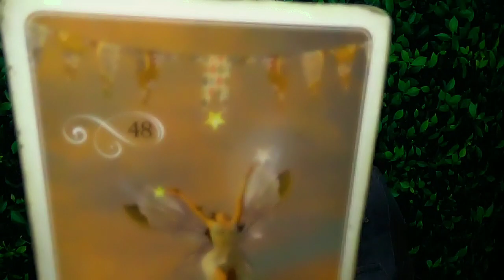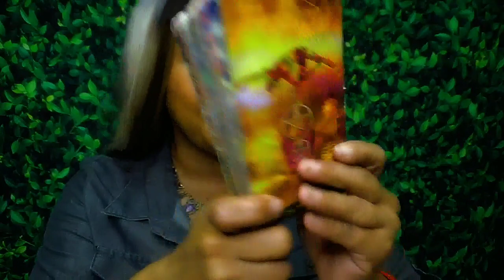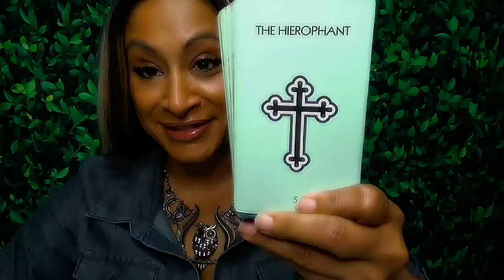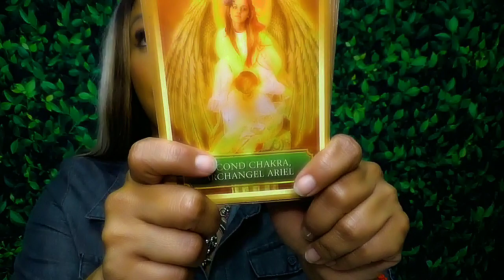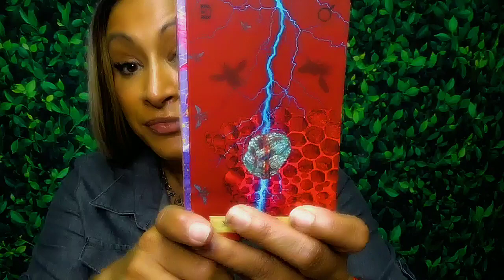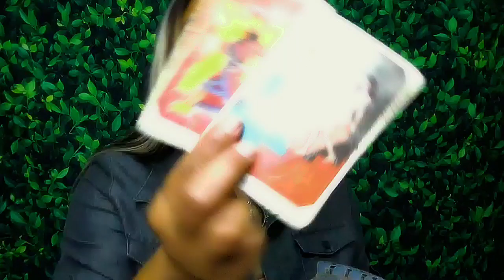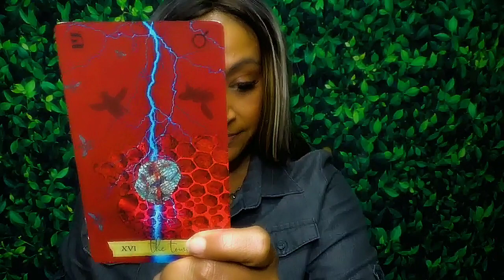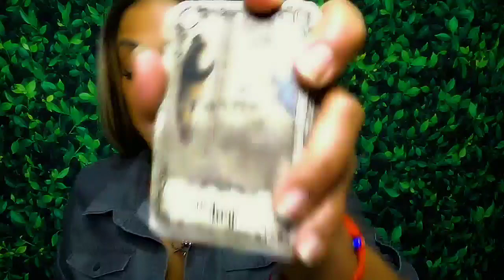Aquarius Money & Career June 2024: You are an ELITE Employee🤑, NEW JOB, PROMOTION!!😁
In this Reading, we will look at Money and Career!
Important Days 4,11,12,14,17,24,and 28th #333 #444
👁️ Connect with Arhinna: